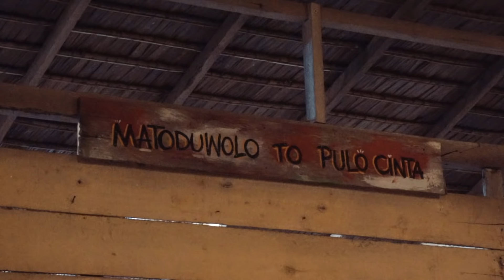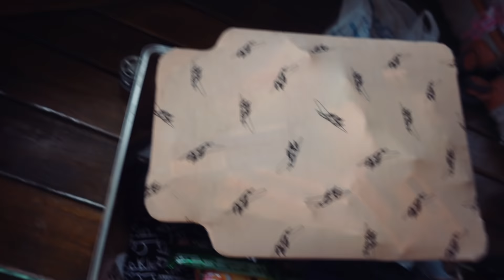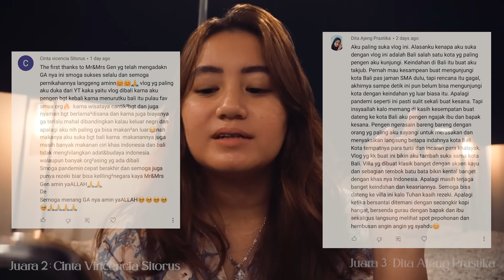BELAJAR MANCING DI PULO CINTA! (Travlog Pulo Cinta Eps. 2)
Destinations:
- Pulau Botak
- Pulau Camar
- Desa Bajau Tilamuti